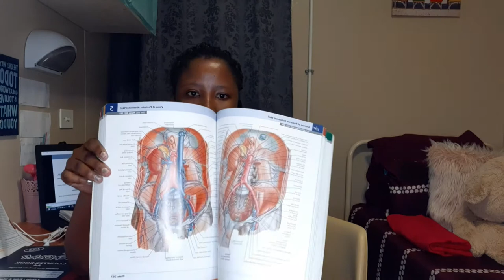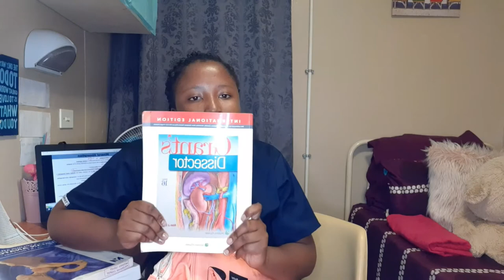What's in my BAG | Dissection Hall Edition | Medical student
I'm Beauty ! a Medical student securing the bag.

In this video i will b showing you guys what i carry when i go to the dissection hall. Getting into medschool is not as easy as it seems but as i always say "dreams delayed are not dreams denied". I hope you enjoyed the video🙂

MUSIC: Klingande feat broken_back_riva_rest art_ the_game_ cover_ art